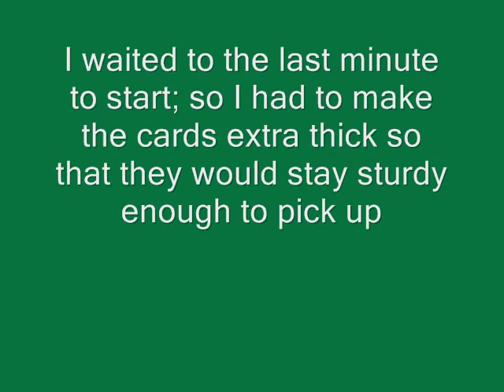Fondant Poker Cake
Sorry for all the shakiness...

This is a chocolate cake with cookies and cream filling. It was created after a pink cake box cake. Whoa! no pressure or anything. Their cakes are AWESOME!!

Comments, suggestions, questions are greatly apprecited.

-yvette